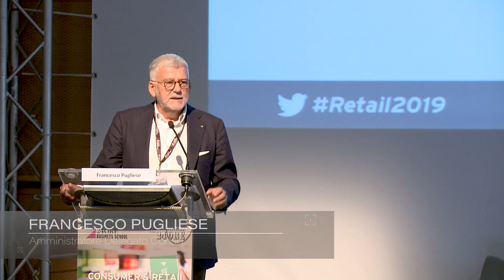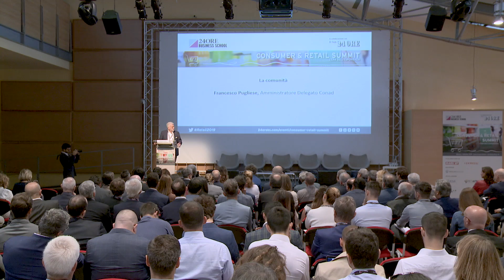Francesco Pugliese annuncia la nascita di Spazio Conad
Al Consumer & Retail Summit 2019, Francesco Pugliese, amministratore delegato di Conad ha parlato anche del futuro dei punti di vendita successivi all'acquisizione di Auchan.